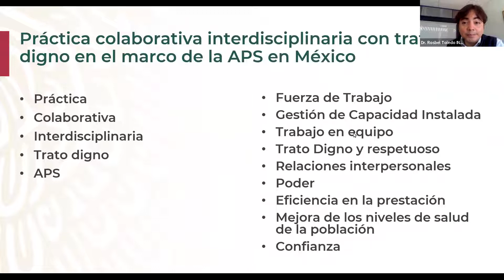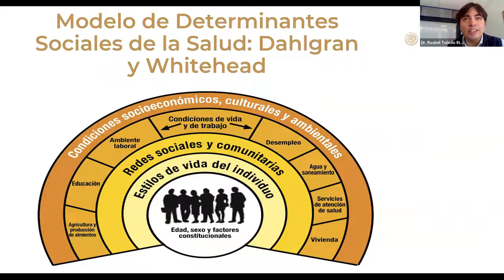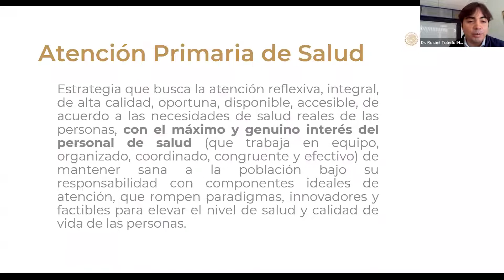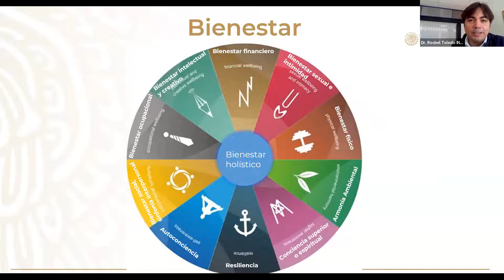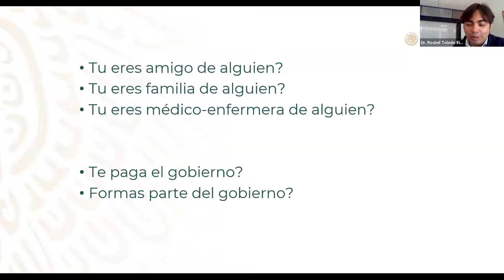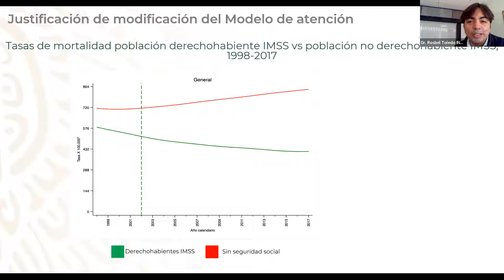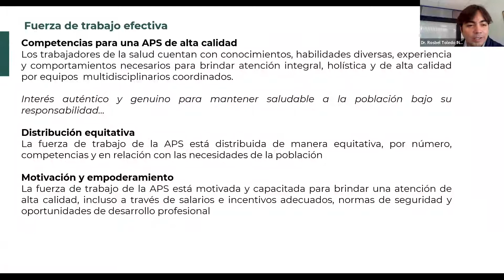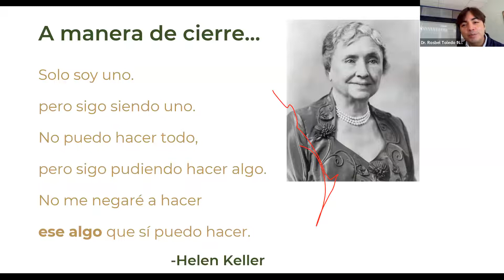Ponencia día 1 Práctica colaborativa interdisciplinaria con trato digno en Atención Primaria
Con Rosbel Toledo - Coordinador del Área de Formación y Capacitación del Personal de Salud de la Coordinación Nacional Médica del INSAB

Para más información, consulta la Nota Conceptual de la Reunión Técnica